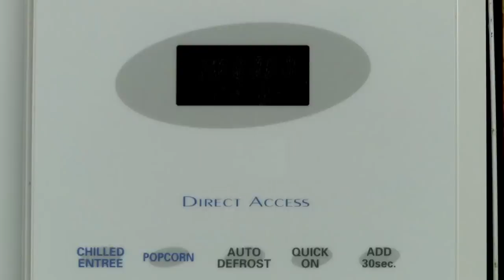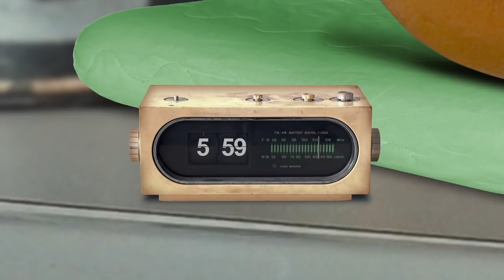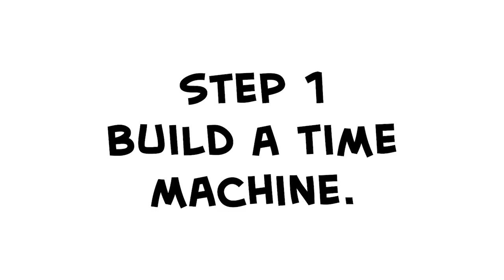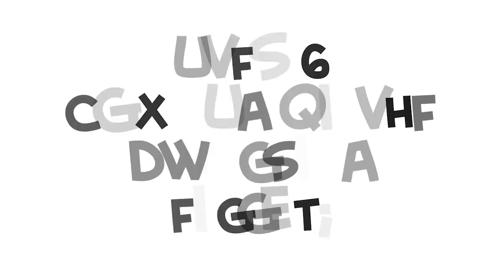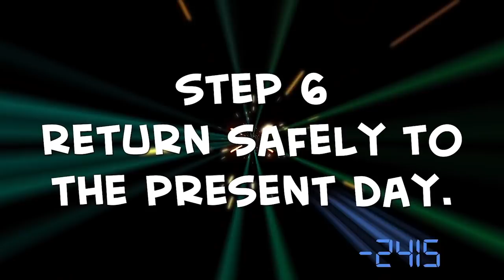Annoying Orange - Time Travel Episodes! (Supercut)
A collection of the best time travel episodes from the Annoying Orange! The gang get in all sorts of crazy adventures when they bend time!!!

➤ MONDAY: Challenge Video! (or other fun animated episode)
➤ WEDNESDAY: How2 Video! (Learn how to do stuff!)
➤ FRIDAY: Fully Animated Episode!
➤ SATURDAY: Supercut! (Mashups of your favorite videos!)